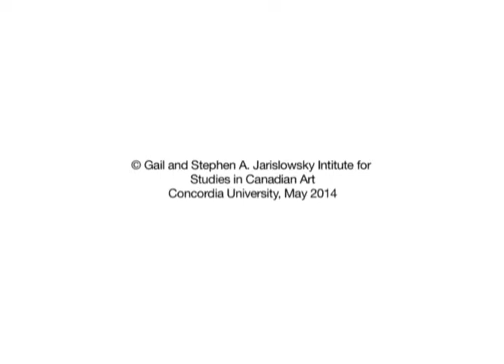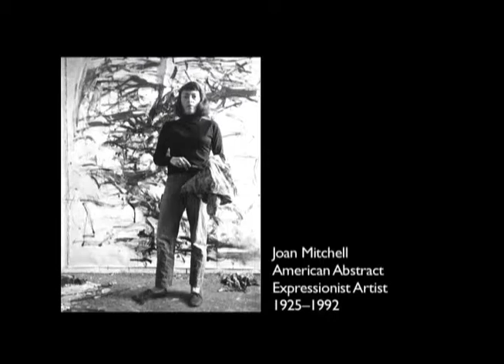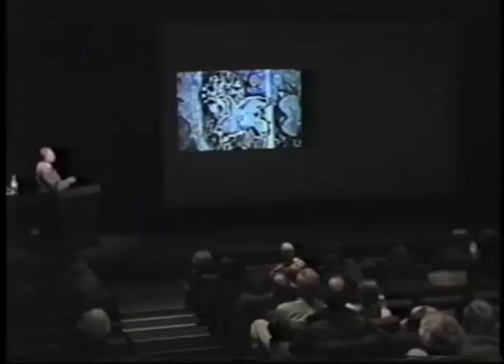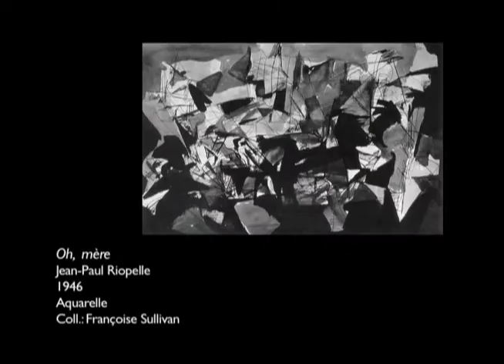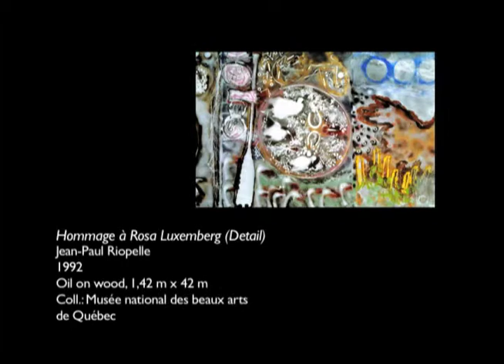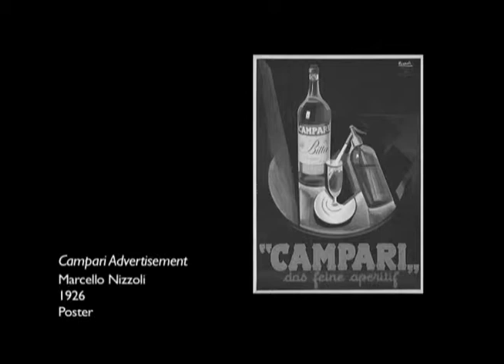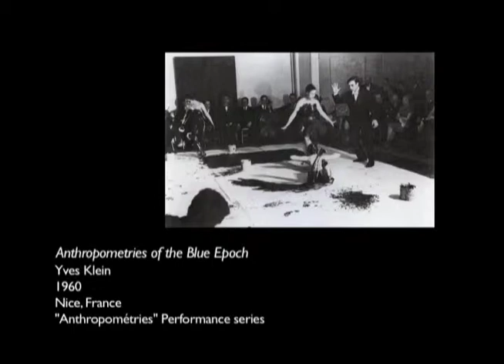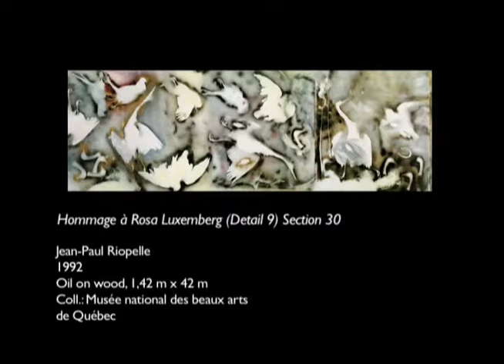François-Marc Gagnon (1935-2019) MMFA Lecture Series 2002 Jean-Paul Riopelle